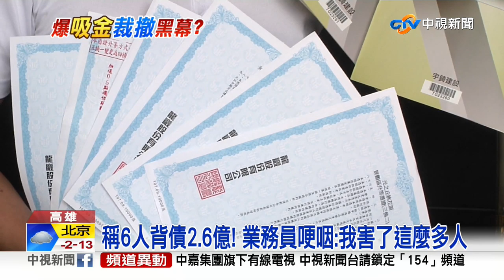龍巖裁撤"六冠王分處" 爆上億吸金案│中視新聞 20191116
殯葬業龍頭上市公司龍巖，南區的龍智營業處業績很好，堪稱公司金雞母，但現在卻爆發吸金案，整個處甚至直接被裁撤，約130名客戶，投資金額約3億元，恐怕血本無歸，其中分處長還有業務員也是投資人之一，說他們六個人背了2億多的債務，現在組自救會要控告龍巖和副總，龍巖表示，已和龍智處終結經銷關係，甚至已向新北市刑警大隊檢舉，強調這是分處業務員個人所為的招攬投資，借貸行為也與龍巖本公司無關